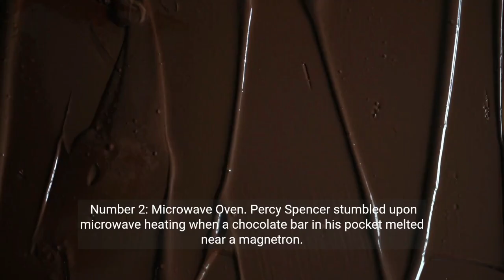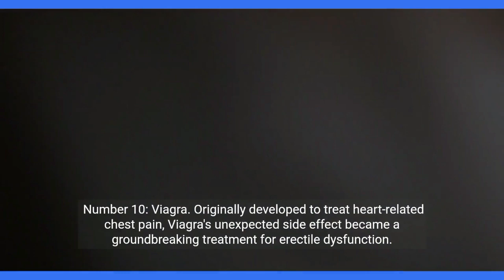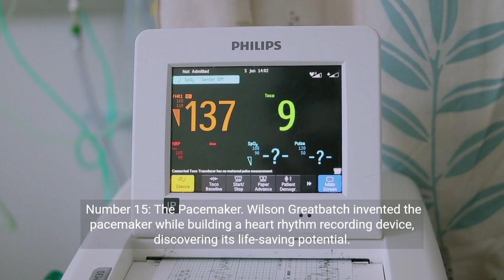Top 20 Accidental Invention || You can't imagine your life || Unbelievable Inventions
Explore the unexpected origins of everyday items and their impact on modern life.
From penicillin to chocolate chip cookies, uncover the fascinating stories behind these accidental discoveries.
Accidental Inventions
Innovation
History
Science